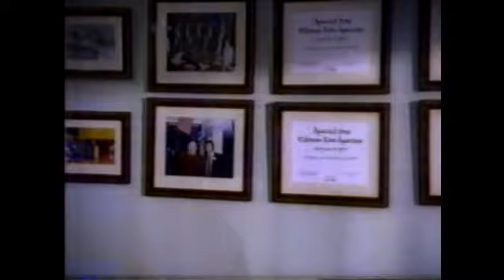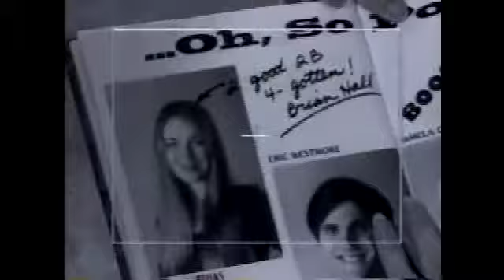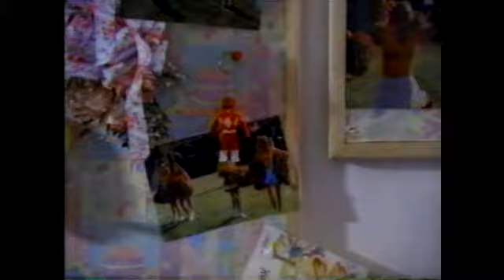Live Shot Episode 6 The Forgotten Episode (Football Score)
Episode 6 of the 1995 UPN series "Live Shot", converted from a VHS recording of the original broadcast.